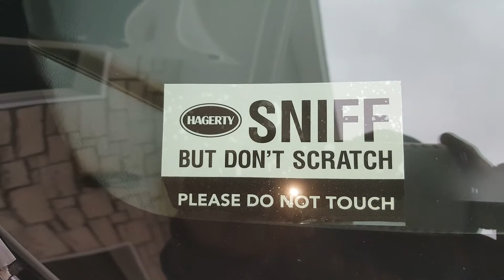Z06 2001 Speedway White Cold Sunday Walk Around! Barry McGinnis